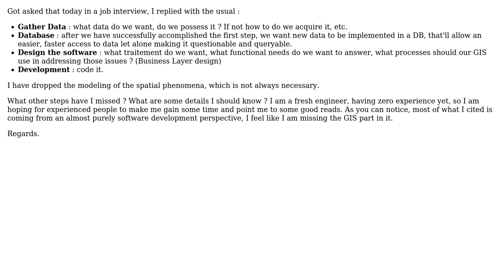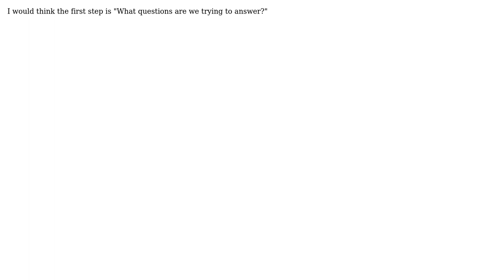GIS: Roadmap to creating a GIS? (3 Solutions!!)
GIS: Roadmap to creating a GIS?

With thanks & praise to God, and with thanks to the many people who have made this project possible! | Content (except music & images) licensed under CC BY-SA | Music | Images & others | With thanks to user Turbo user PolyGeo user Llaves user Dror Har Gil user Akheloes and the Stack Exchange Network Trademarks are property of their respective owners. You are responsible for your own actions.